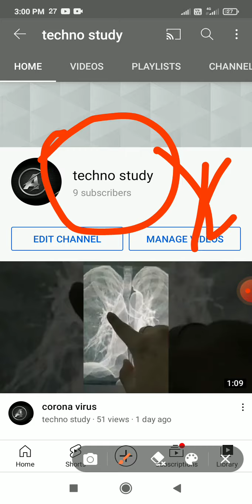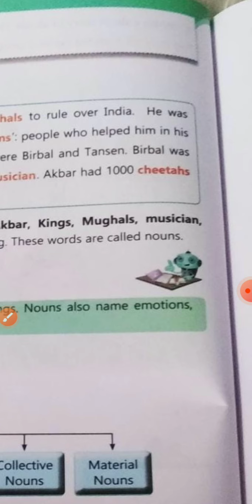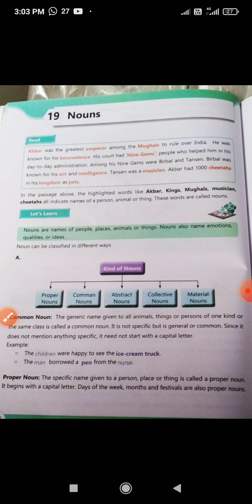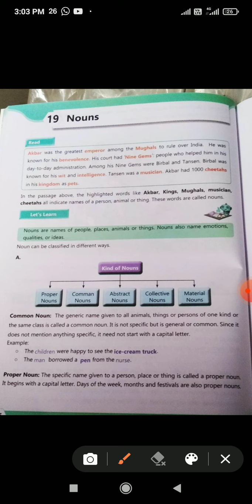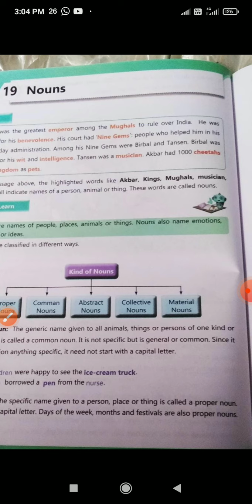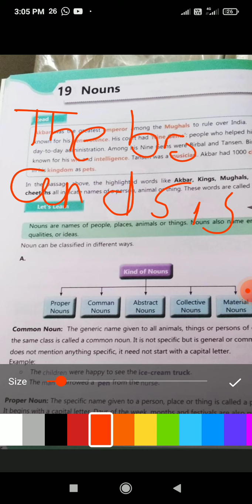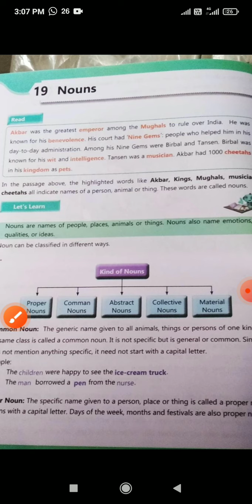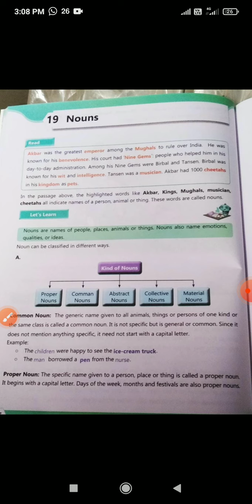Nouns part 1 ( notes are provided into description box)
Notes

•kind of nouns
Common noun, proper noun, Abstract noun, collective noun, Material noun

• Common noun
the general names of all kinds of people, things, animals, places are called common noun

ex - brother and sister walk along the road with their dog
common noun - brother, sister, road, dog

•Proper noun :- the specific or particular name give to person, place or thing is called proper noun

ex - Aditya goes to pune on Sunday with her      family by swift

proper noun - Aditya, Pune, Sunday, swift